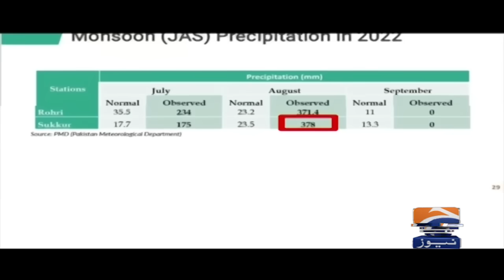Rain in Sukkur - Sindh Govt - Weather Updates | Geo News 3 PM Bulletin | Aug 19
Heartbreaking news: Torrential rains have claimed nearly 200 lives across Pakistan. The NDMA's latest report reveals the devastating impact of the severe weather. Watch the Geo News 12 PM bulletin from August 19 for detailed coverage on this tragic event, including the latest updates and ongoing response efforts.